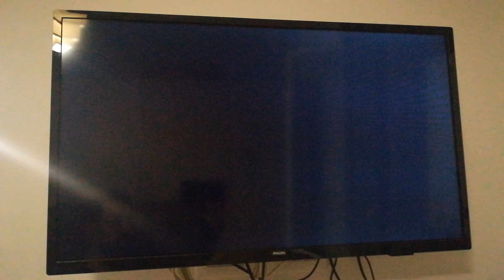HOGWARTS LEGACY PER PLAYSTATION 4